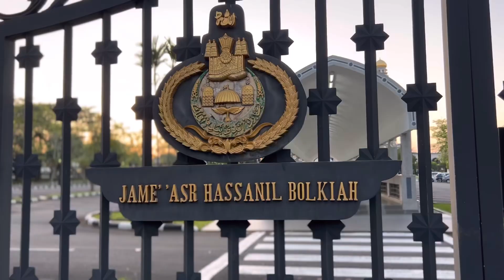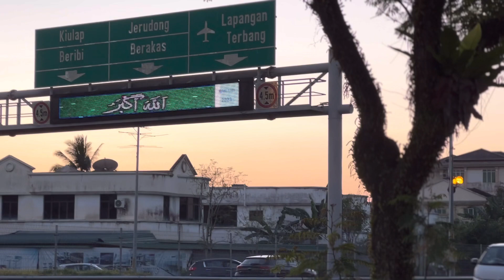Walking Around Jame" Asri Hassanil Bolkiah Brunei | Ramadan is coming